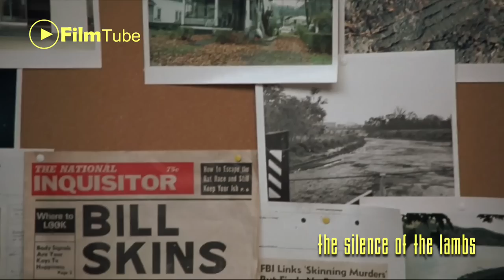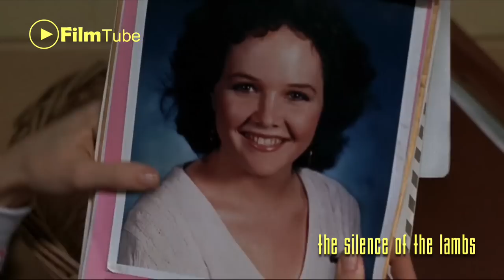قاتل متسلسل فى امريكا شاذ جنسيا بيخطف البنات التخينه لسبب غريب جدا|ملخص فيلمThe Silence Of The Lambs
شرطيه متدربه فى المباحث الفيدراليه الامريكه تجد نفسها مسئوله عن الحبث عن قاتل متسلسل شاذ جنسياويتم تكليف الشرطيه بمقابلة  دكتور هنيبال المسجون بمستشفى نفسيه والذى يعتبر من اشهر السفاحين والقتله المتسلسلين وخلال الاحداث يتعاون دكتور هانيبال مع الشرطيه الفيدراليه وذلك من اجل مساعدتها للقبض على القاتل المتسلسل والذى قام بقتل خمسة ضحايا وسلخ جلودهم وصناعه فساتين نسائيه منها
وبعد عدة لقاءات بين الشرطيه والسفاح هانيبال ومن خلال ارشاداته تتمكن الشرطيه من قتل القاتل المتسلسل قبل ان ينفذ جريمته الاخيره
ملخص فيلم
تلخيص افلام
ملخصات افلام